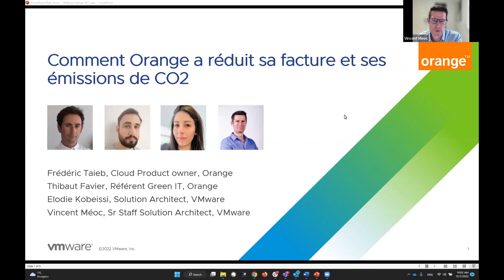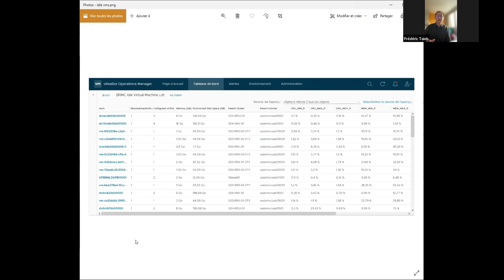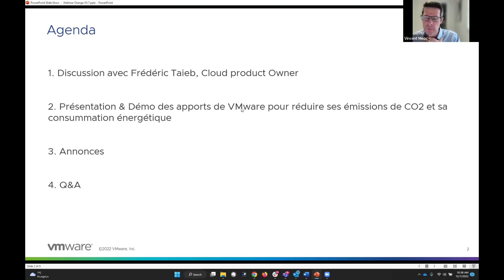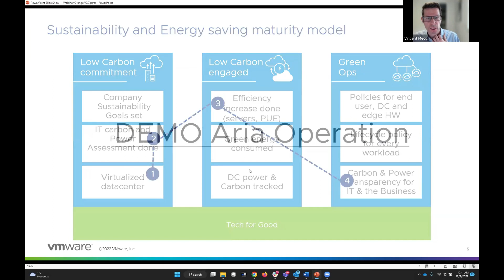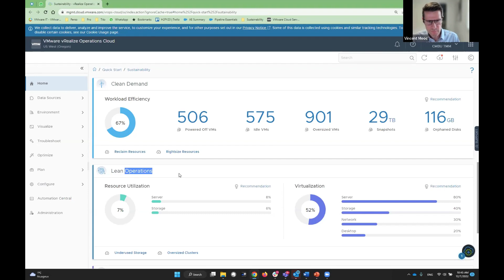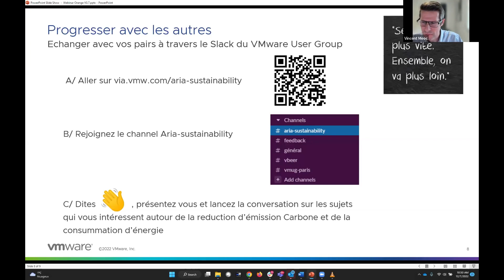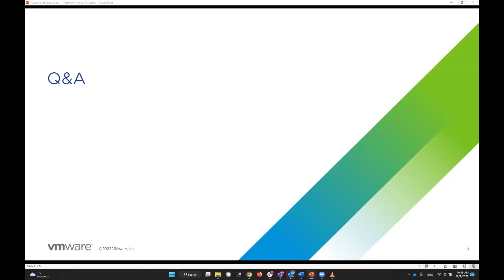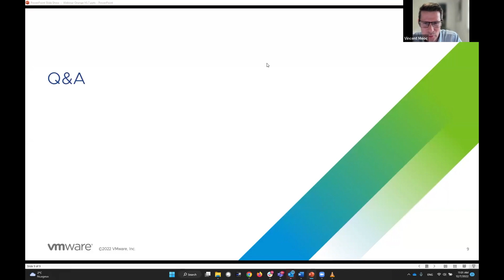Sobriété énergétique découvrez comment Orange a réduit sa facture et ses émissions de CO2